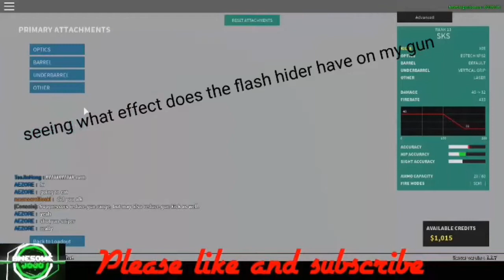Roblox Phantom Forces SKS aggresive gameplay + no fall damage glitch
The glitch is very useful. It works best by jumping off the crane.